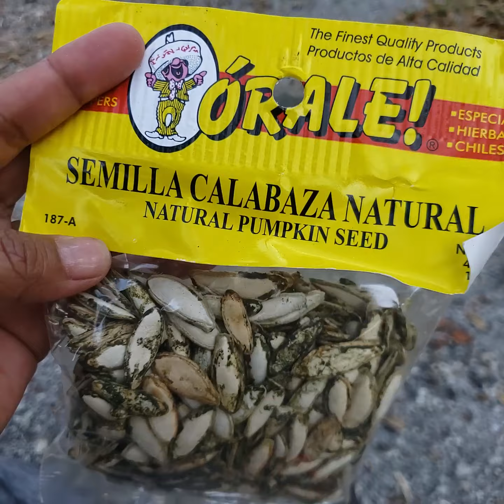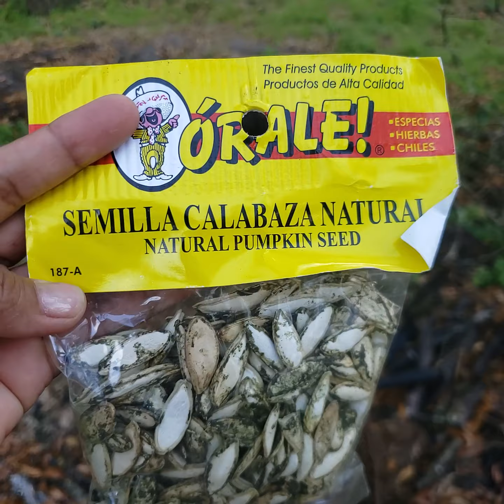Plantar calabazas de dos clases